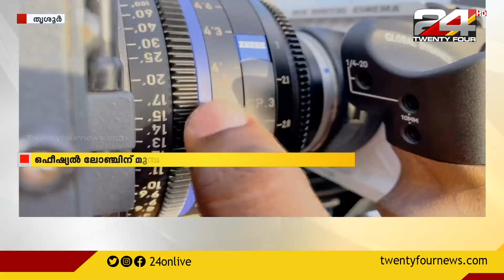ഒഫീഷ്യൽ ലോഞ്ചിന് മുൻപ് റെഡിന്റെ 6K ക്യാമറ ധീരജിന് സ്വന്തം